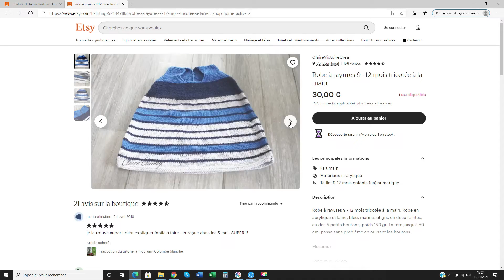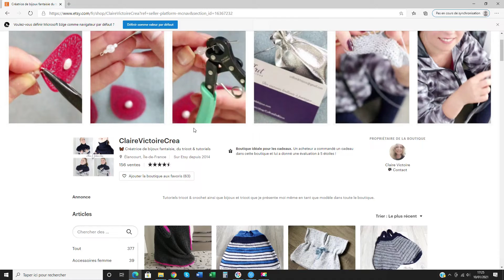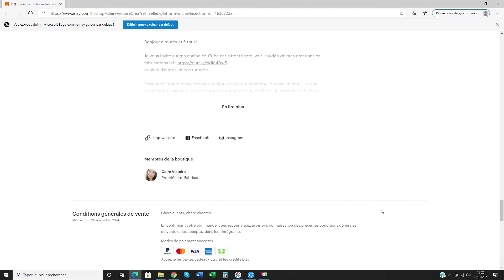ETSY pub boutique artisanale ClaireVictoireCrea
est une boutique de bijoux artisanaux essentiellement des boucles d'oreilles et des bracelets. J'utilise différents matériaux, tels que l'argent 925, l'or 14 carats, la pierre, le verre, les perles et le métal, achetés en France. Quelle que soit l'occasion, votre budget ou vos goûts : vous trouverez votre bonheur ! Les valeurs du travail manuel m'ont été enseignées dès mon plus jeune âge. Jeune designer passionnée depuis mon enfance, à cette occasion je présente ma boutique, entièrement "fait main » ! Vous avez une question: contactez-moi, je serai heureuse de vous répondre. L'assurance d'un délai de livraison rapide, d'un paiement sécurisé et d'un service de qualité sont garantis.